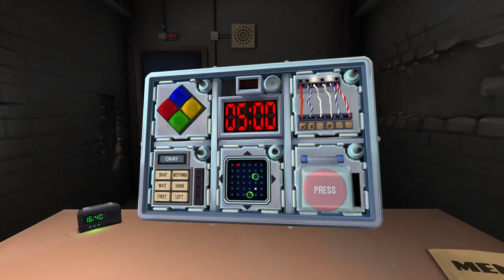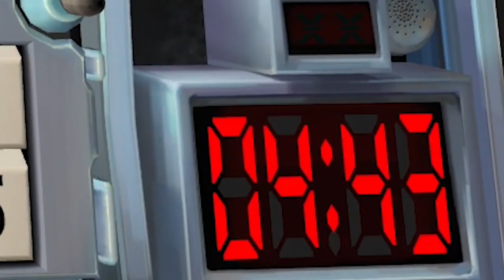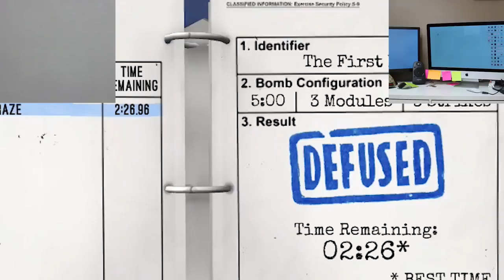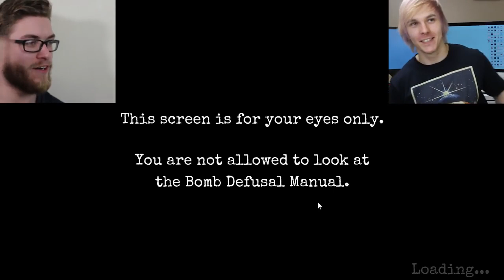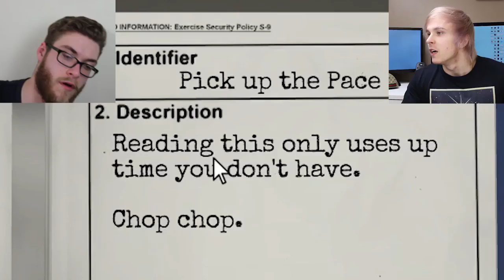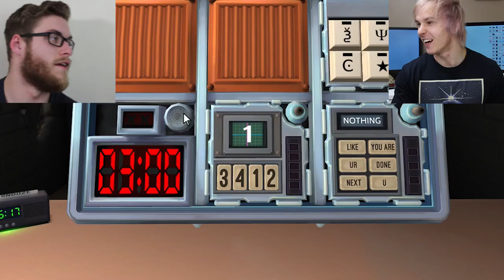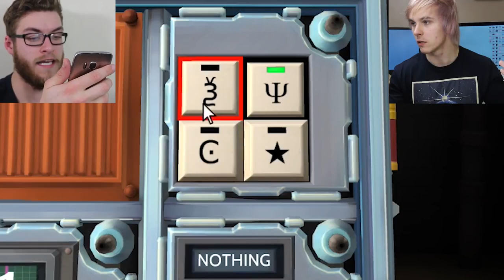Craze Speaks ONLY POLISH (Bomb Diffuser Game)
Keep Talking and Nobody Explodes ... with a twist! Craze can only speak in Polish